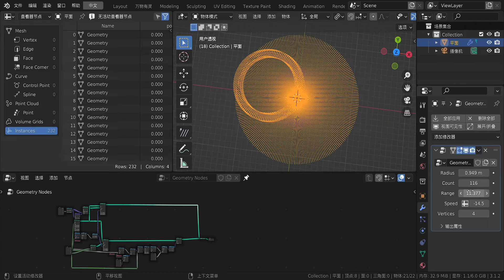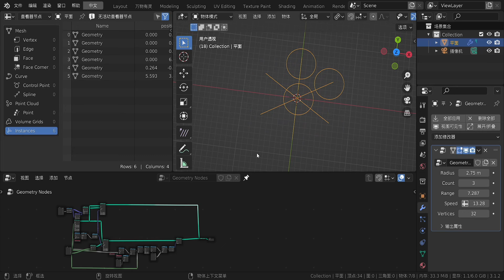Abstract geometry node motion for blender3.1